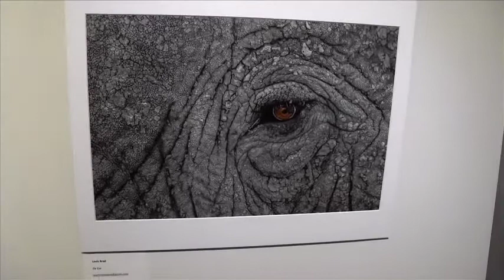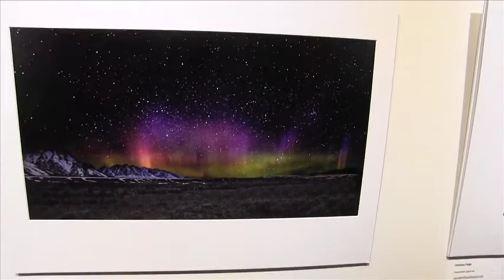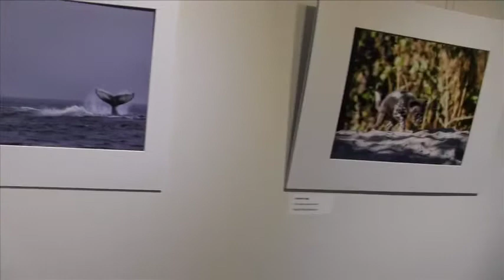Jackson Hole Teton Photography Club Gallery Opening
INSPIRING PHOTOGRAPHY Teton Photography Club Gallery Opening
The Teton Photography Club opens its 2018 gallery exhibition at the Teton County Library.
See the images in the video and check out the beautiful prints:
Featured: Loren Nelson, David Navratil, & Randy Isaacson.